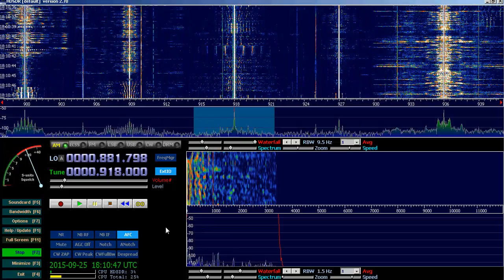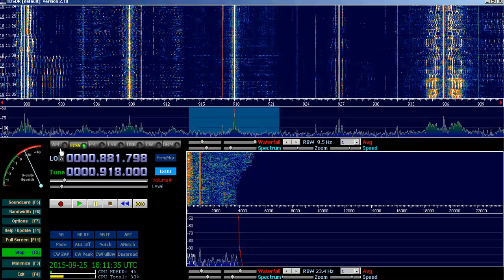918 kHz 2015 09 25 18 10 UTC Radio Mayak GTRK Dagestan, Makhachkala